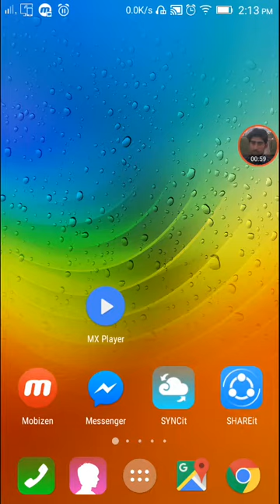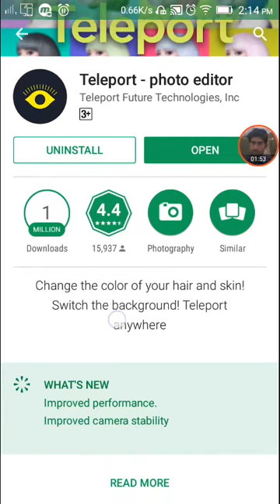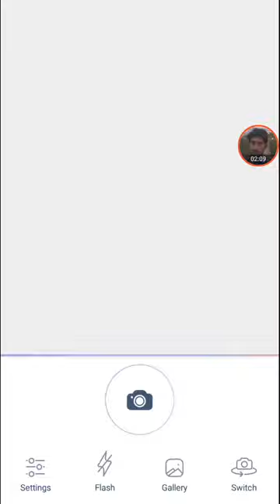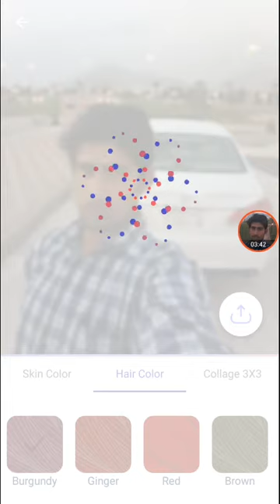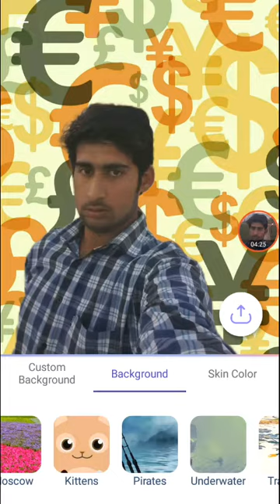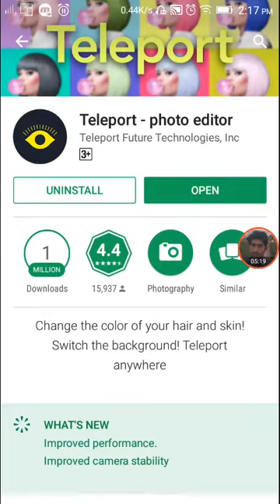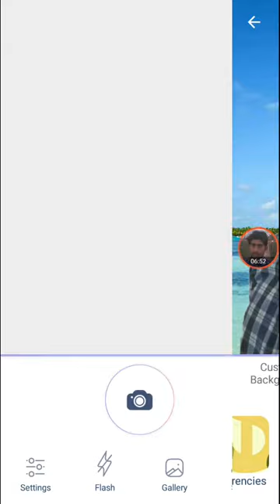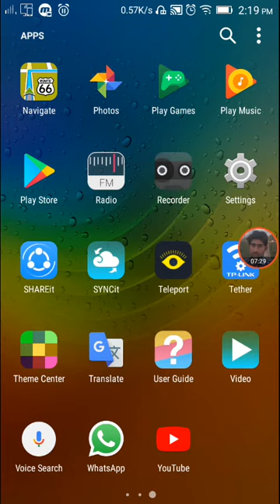tasveer ka background change karne ka tarika by aftab pardesi urdu tech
How to change photo background from yuor phone
Hi doston is video mein maine btaya hai kaise apne phone se kisi bhi photo ka background change karen